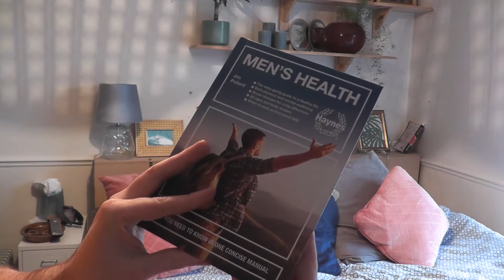Health and Wellbeing - Sleep tips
😴 Steve gives us some handy tips for a good night's sleep. 🛌 These tips are from the book 'Men's Health' by Jim Pollard. Borrow a copy from our library catalogue